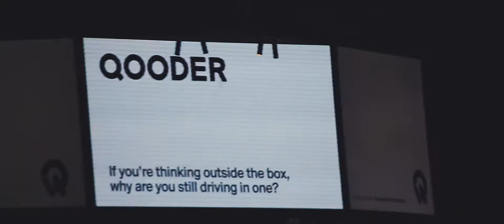Hyundai na targach w Genewie 2018